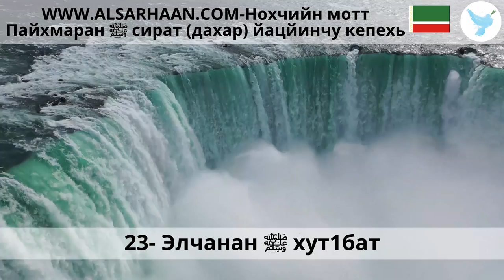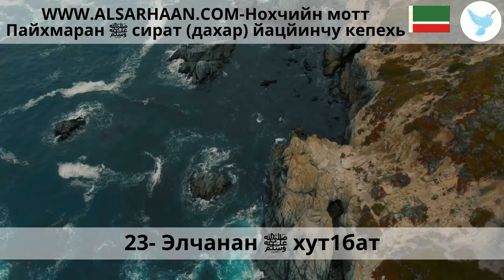23 Элчанан ﷺ хут1бат